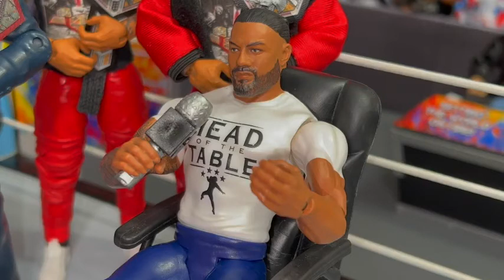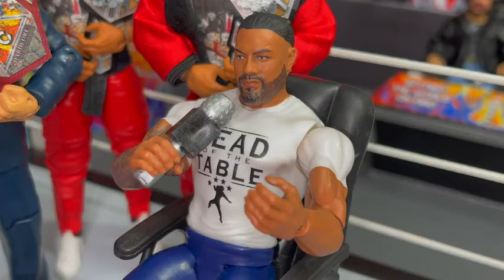notificationsquad Roman Reigns & Jon Moxley sign the contract for their "No Mercy” Match!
After years of great friendship & heartbreaking betrayals, Roman Reigns the WSC Hardcore Champion & Jon Moxley sign the contract for their final one on one encounter, everything has led to this.The First Ever "No Mercy Match!" If you liked this video please Superman Punch the Like Button and Comment what you think! Instagram Twitter: @WSCStageCreator TikTok Reddit Big thanks to Danny Meltzer our commentary partner, who also voiced Roman Reigns & Stone Cold in this video!